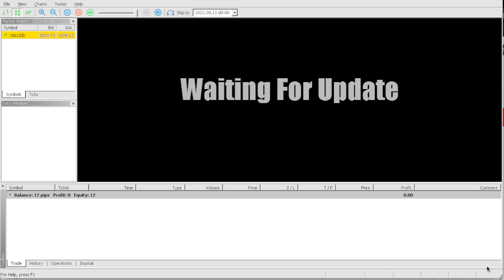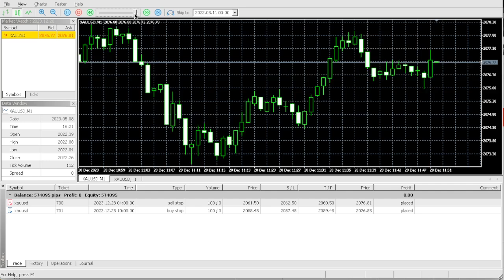FOREX EA FOR SMALL ACCOUNT TURN $12 TO $583,983 FAST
BUY HEART OF GOLD EA FOR $35 TODAY